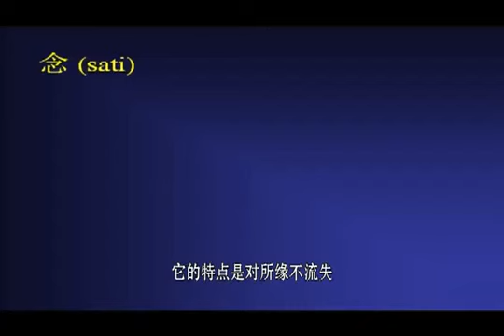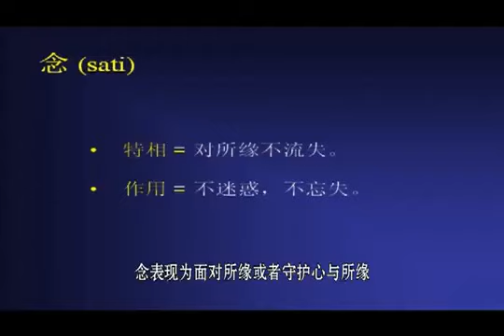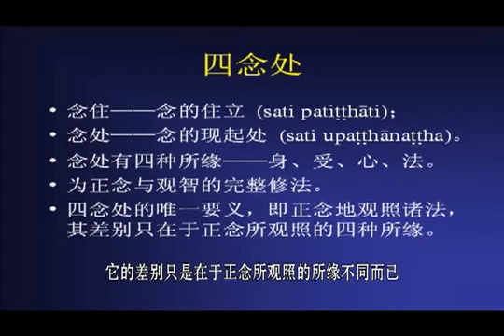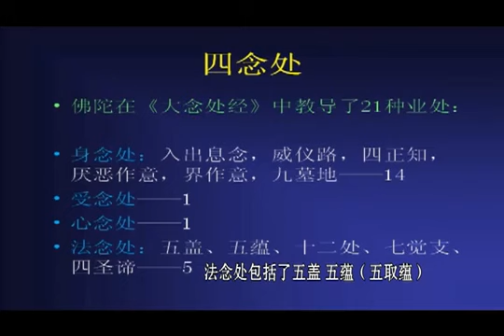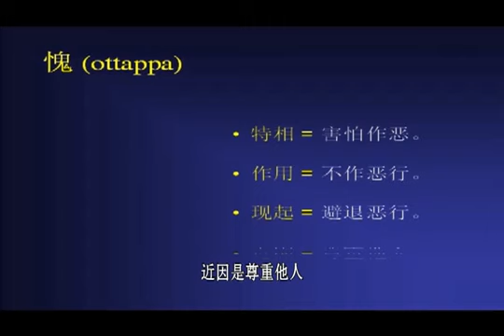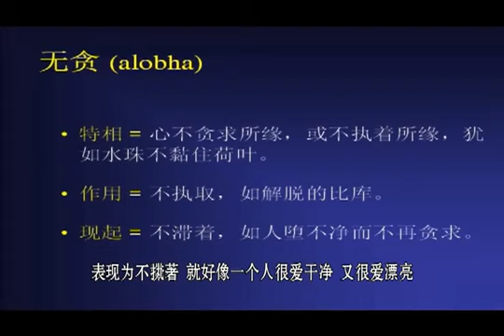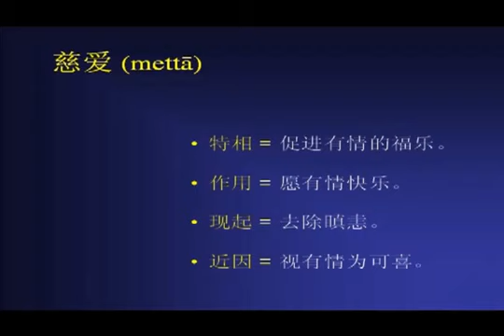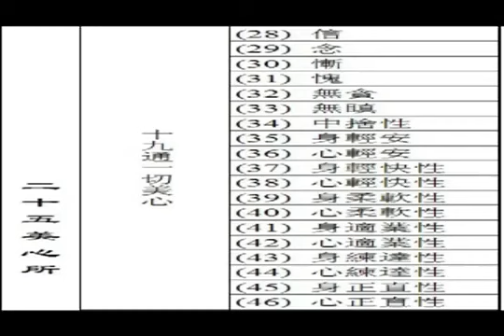25 二十五種美心所中的念、慚、愧、無貪、無嗔心所 - 瑪欣德尊者